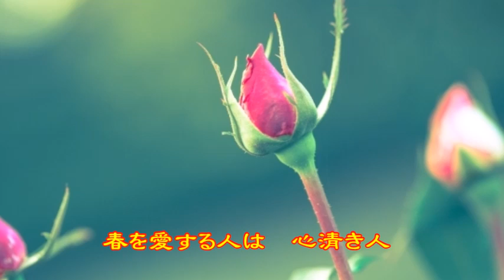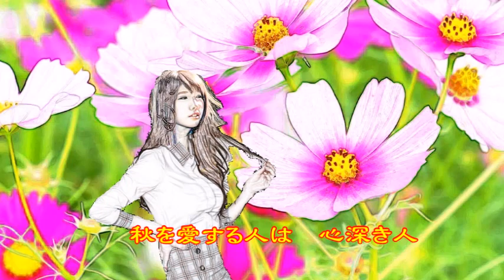♪『四季の歌』日本の歌・心の歌 Japanese Songs old & new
日本の歌・心の歌　♪『四季の歌』 “Song of four seasons”
Words & Music作詞・作曲：荒木とよひさ
Song by  ♪うた：ミクちゃん
楽器：FM Strings/Legate Hall/Fingered Bass

９月１２日NHK深夜便の「にっぽんの歌こころの歌」で『荒木とよひさ作詞作品集』と題して１０曲が放送された。昭和の名曲1,000曲（歌謡曲のすべて上）にでている４曲をカスミの歌にしました。♪『四季の歌』は、冒頭に放送されたものです。